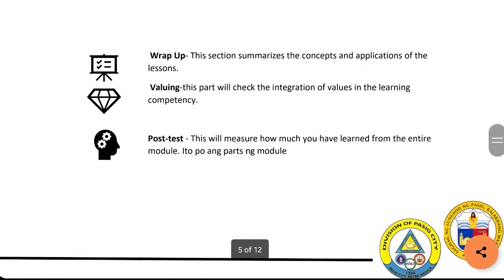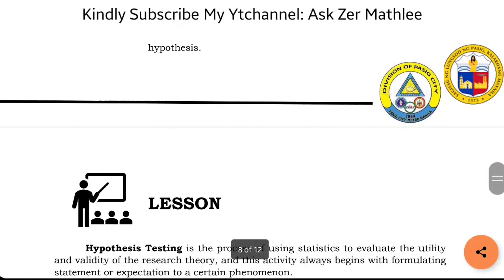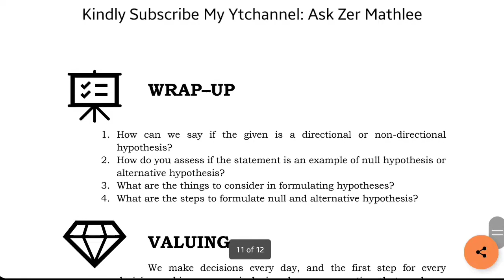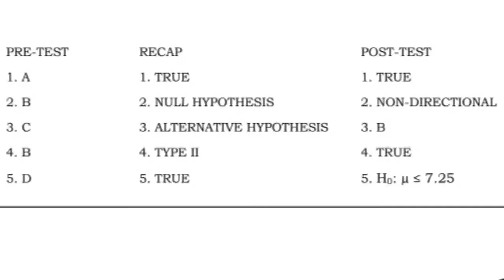Answers & Solutions of Statistics & Probability - Module 2: Formulating Hypothesis | 4th Qtr